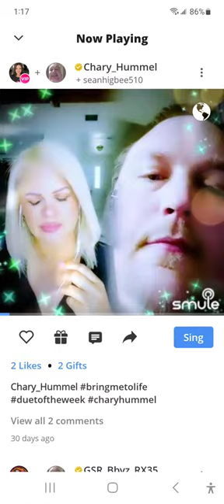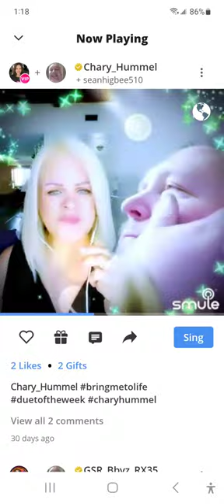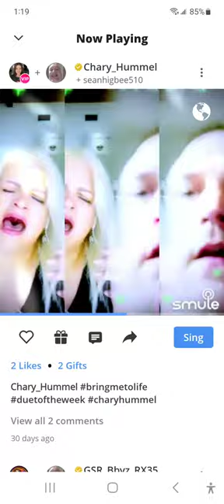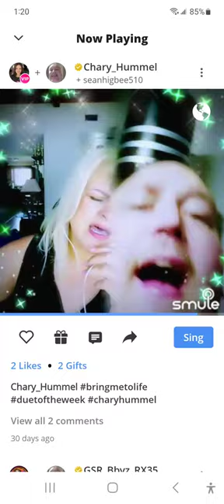Bring me to life by evanescence